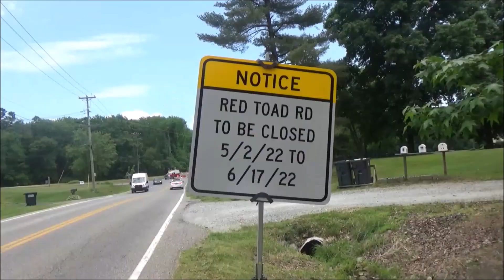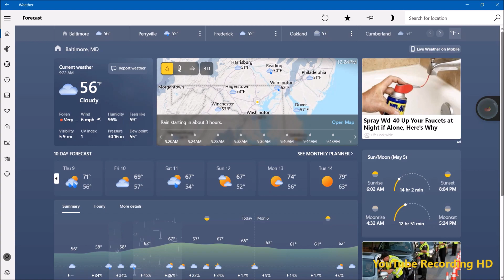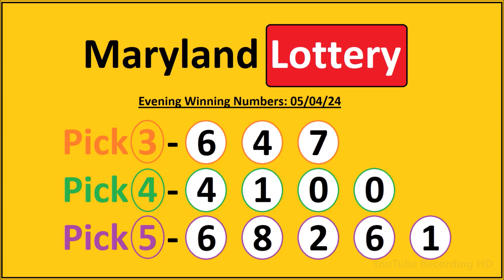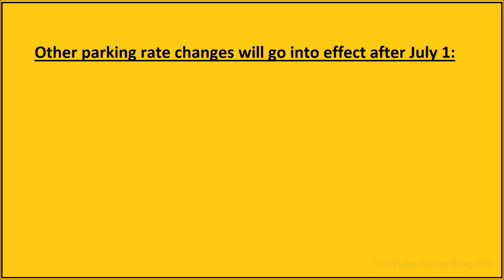YouTube Recording News - CSX Heritage Unit Pere Marquette 1899, & More Top Stories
For today, we are talking about the CSX Heritage Unit of Pere Marquette 1899, BWI Marshall raising parking rates for the first time, New Francis Scott Key Bridge design, & Early voting in Harford County.

On YouTube Recording News for Maryland, we are gonna cover Breaking News, Top Stories, Weather, Traffic, & More Other Stuff. Watch YouTube Recording News with Malcolm Oliver as your News Reporter & Your Weather Reporter, it’s on Mostly Sundays at Anytime!